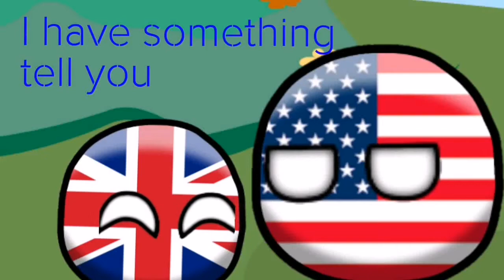Countryball iam your father​ meme